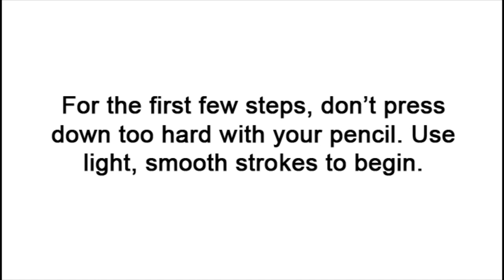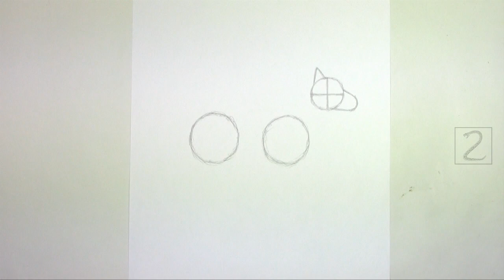How to Draw a Gazelle